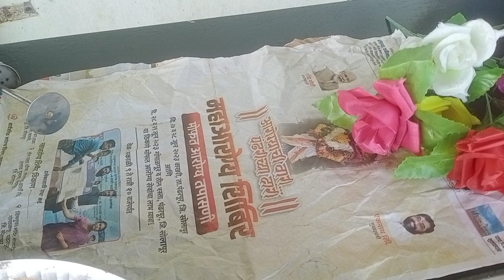सुहाना चकली भाजणी |How to make ready made chakli flour chakli |Jk kitchen recipes